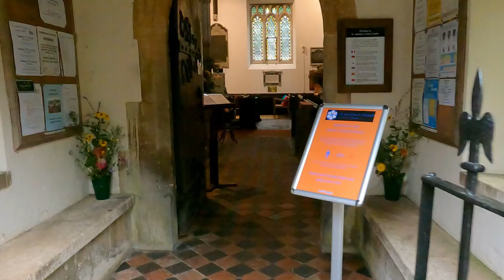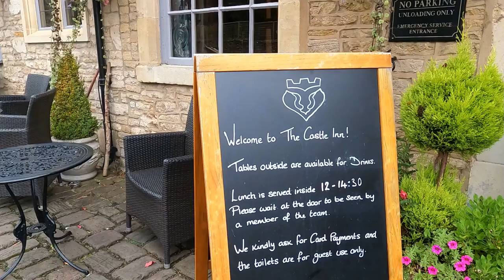Village Life in England | Castle Comb Village of England | Cotswold UK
Your guide to discovering
the Cotswolds
Welcome to the Cotswolds, an extraordinary, very wonderful place. A short break or even an extended holiday in the Cotswolds will leave you wanting more and you’ll be booking your next Cotswolds holiday as soon as you return home!

The Cotswolds cover a huge area – almost 800 square miles – and run through five counties (Gloucestershire, Oxfordshire, Warwickshire, Wiltshire and Worcestershire). One delight of visiting the Cotswolds is exploring the different areas, each with its own identity, yet all with those defining Cotswolds features golden stone and rolling hills, the ‘wolds’.

Explore quintessentially English villages of honey-colored stone; take in splendid, lively market towns; visit some of the country’s greatest palaces, castles, and country houses; marvel at the natural world in acclaimed reserves and at some of the most famous arboretums in Britain; walk through breath-taking landscapes along historic trails; or make a splash in our lake-land area with its own inland beach.

There’s a vibrant buzz in places like Cheltenham, Cirencester, Tewkesbury, Stroud, and Witney. There are many exciting things to do for all the family. And an arty heartbeat too – which extends to the wealth of festivals and events that testify to the region's creative vibe.

The Cotswolds is also richly rural: more than 3,000 miles of footpaths and bridleways to explore; ancient woodlands and wildflower meadows; 4,000 miles of historic Cotswold stone walls dividing up the landscape.

Unsurprisingly this landscape provides a rich harvest of food and drinks with local cheeses, meats, and drinks appearing prominently on the menus of the gastro pubs, old inns, colorful cafes, and fine dining restaurants scattered generously across the region.

The accommodation is just as wide-ranging and welcoming: enjoy the finest of country house hotels, go chic and boutique, take a spa break, snuggle up in a charming B&B, and put up a tent at a beautifully located campsite. Or opt for a place of your own: there’s a striking range of cottages and manor houses to rent.

From fabulous gardens to amazing shops, we could go on … but why not come and see for yourself?